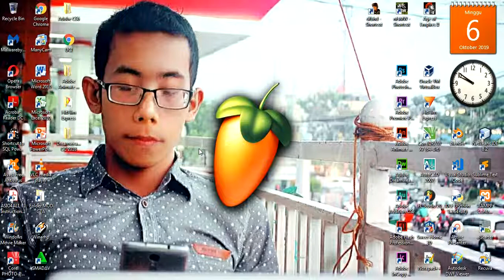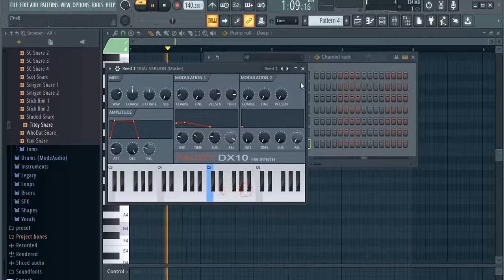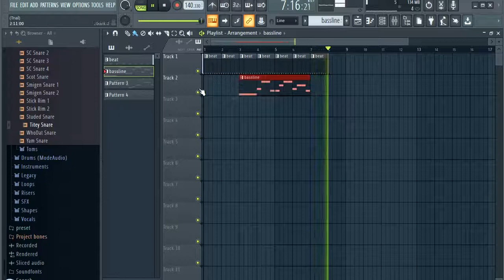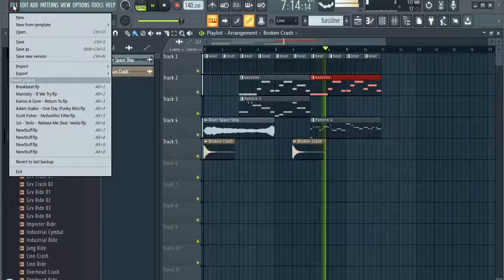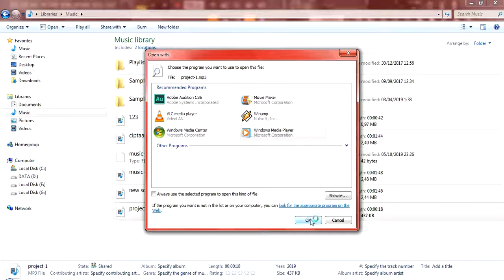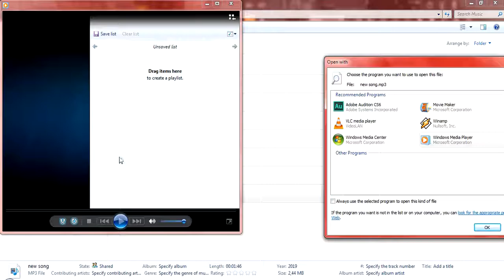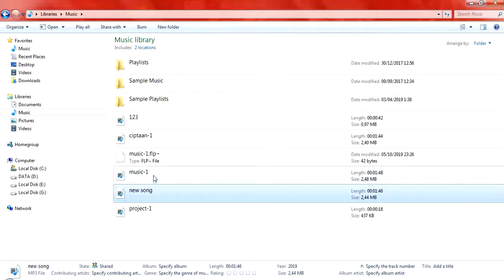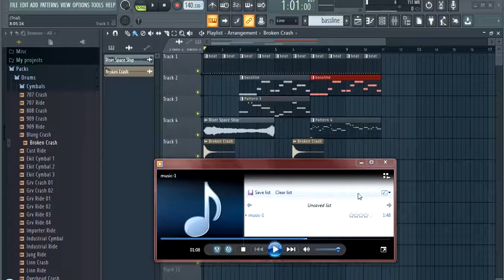Membuat Breakbeat Music#iswadi.19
How to Create Breakbeat Music